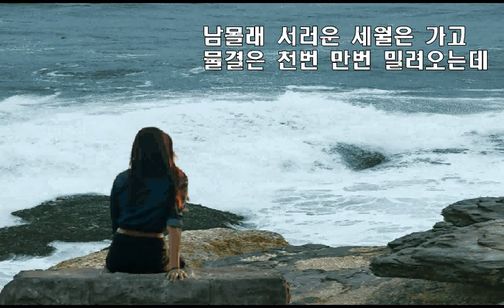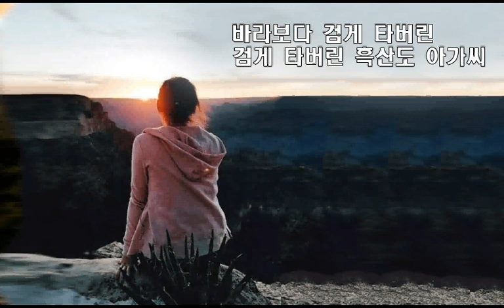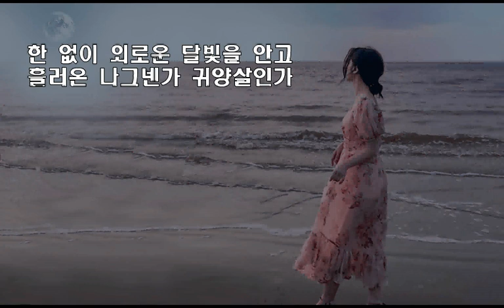흑산도 아가씨 - 이미자(221205) ♬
남몰래 서러운 세월은 가고
물결은 천 번 만 번 밀려 오는데

못 견디게 그리운
아득한 저 육지를

바라보다 검게 타버린
검게 타버린 흑산도 아가씨

한 없이 외로운 달빛을 안고
흘러온 나그넨가 귀양살인가

애타도록 보고픈
머나먼 그 서울을

그리다가 검게 타버린